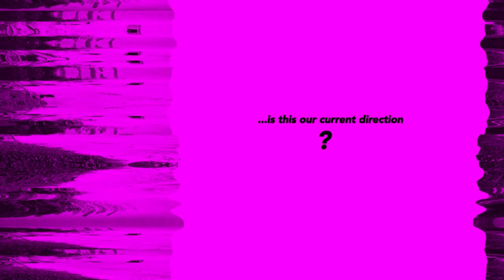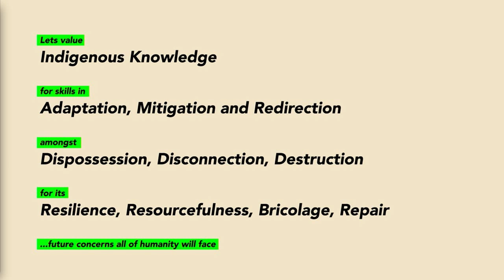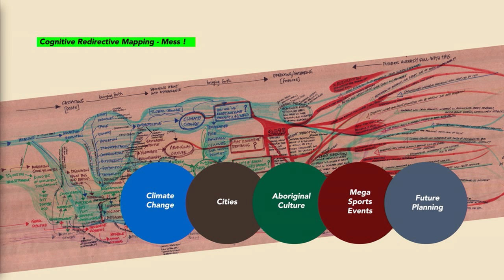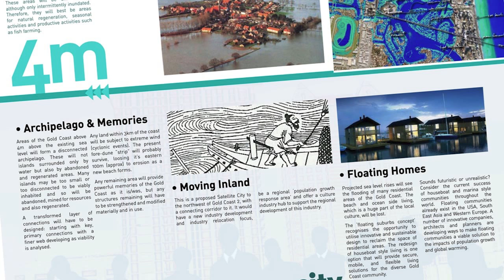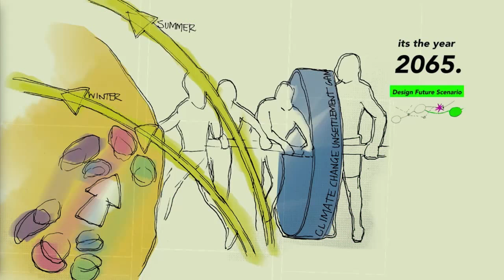Unsettled? Map & Design Futures | Tristan Schultz | TEDxGriffithUniversity